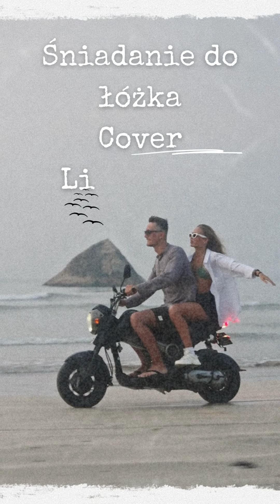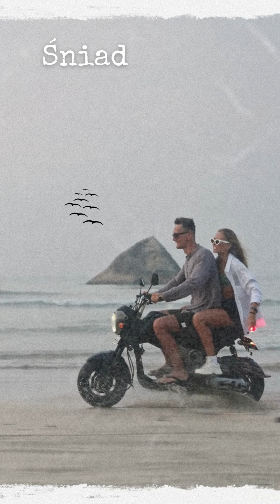ŚNIADANIE DO ŁÓŹKA - ANDRZEJ PIASECZNY (COVER) LIVE VOCAL DJ VOICE